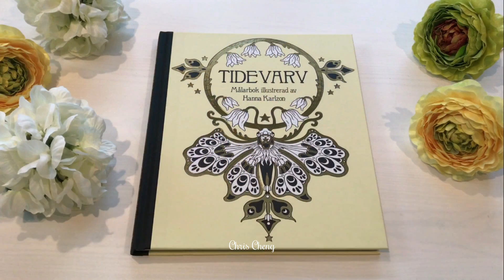Speed Coloring of "Princess Luna" | Tidevarv Coloring Book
Sharing How I Color Princess Luna using Prismacolor Colored Pencils.

Coloring Book: Seasons (Sweden as Tidevarv) by Hanna Karlzon
Colored Pencils: Prismacolor
Gel Pen: Uni-Ball Signo
Sharpener: OfficeGoods
Pencil Eraser: Faber-Castell

TO PURCHASE
Seasons Coloring Book: Published in Sweden as "Tidevarv" Hardcover:
Amazon US

Prismacolor Premier Soft Core Colored Pencils, 150-Count:
Uni-Ball UM 153 Signo Broad Point Gel Pen - White - Pack of 3:
OfficeGoods Electric & Battery Operated Pencil Sharpener:
Faber-Castel Eraser Pencils, 2-Pack: